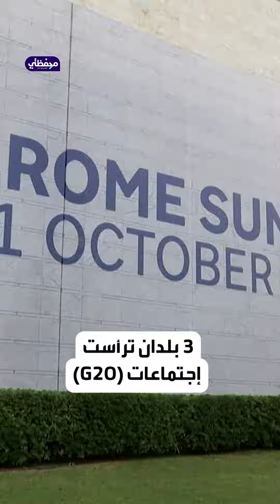مبادرات سعودية تفتح الطريق لـ "G20"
السعودية.. عرّابة المبادرات الحيوية لمجموعة العشرين.. إليكم التفاصيل